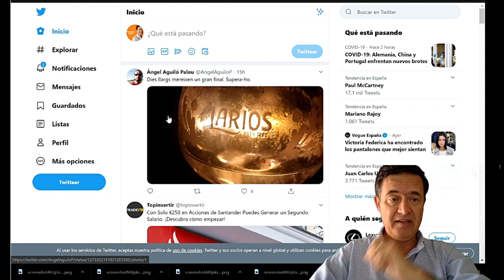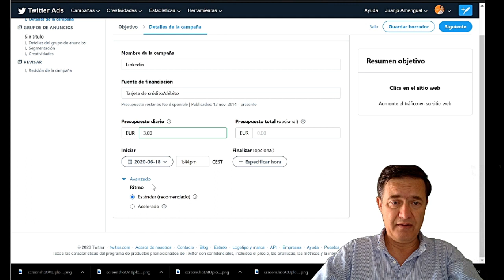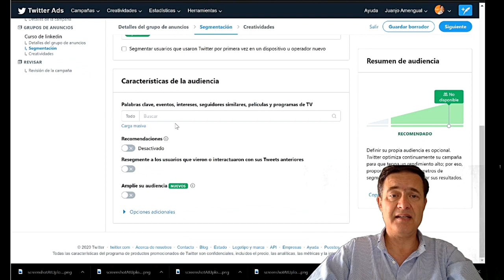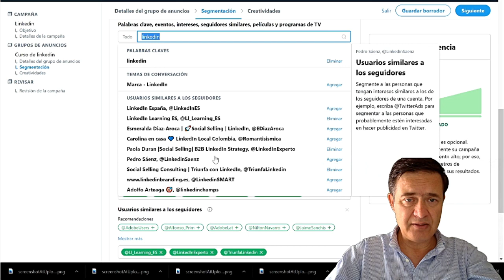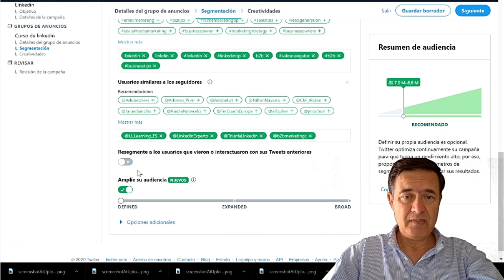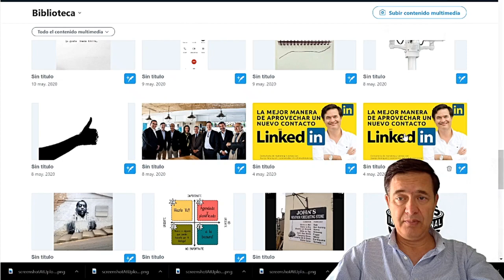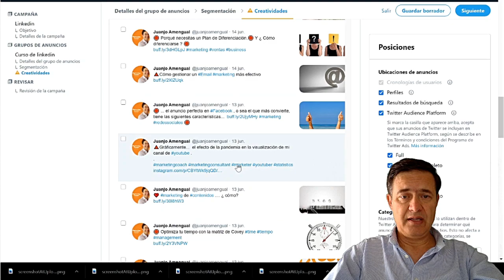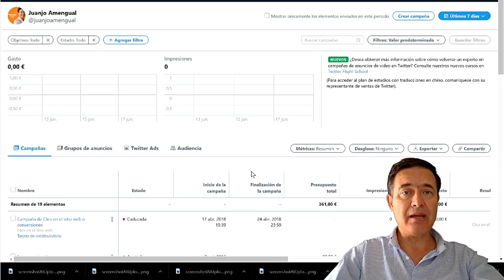Cómo hacer una campaña en Twitter | Twitter ADS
campaña en twitter,twitter,twitter ads,publicidad en twitter